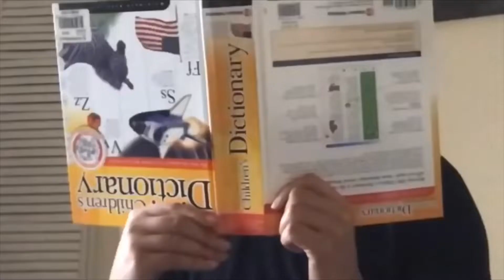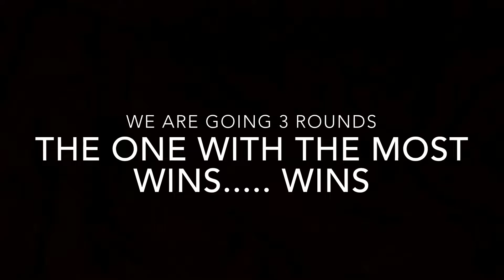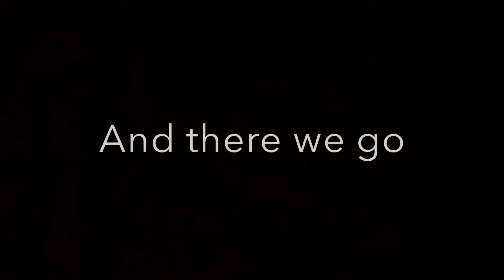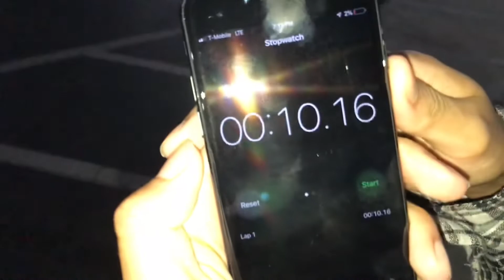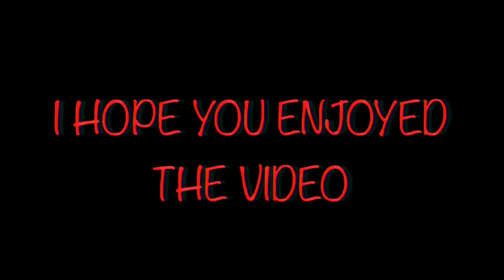SUPA DRE VERSUS PROZZ WHO IS FASTER? | NEW TRIPOD!!!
ME AND PROZZ RACE TO SEE WHOS FASTER... LETS SEE WHO WINS🥇🏆. thank you for watching the video I hope you enjoyed it. Make sure to leave a like, and comment on the video, and share with your friends and family, and if you’re new to the channel and you haven’t subscribed then subscribe and turn on that notification bell👍🏼👍🏼